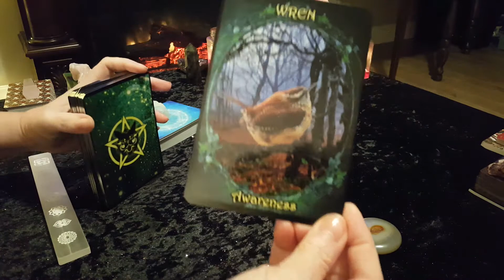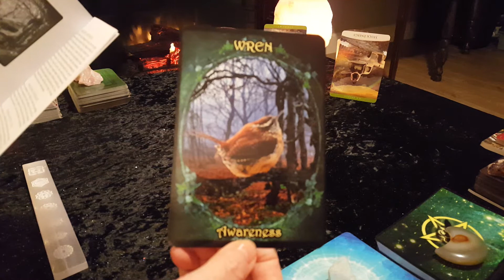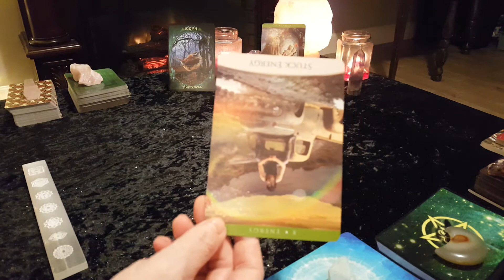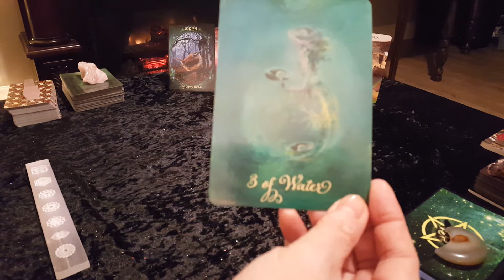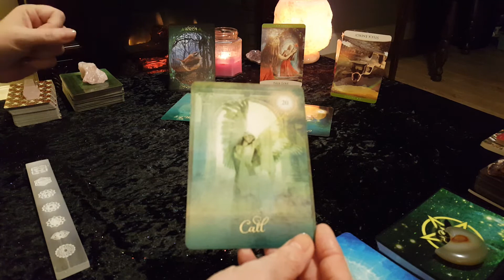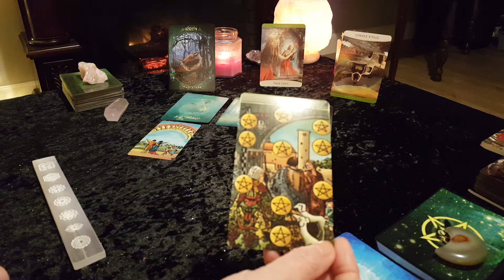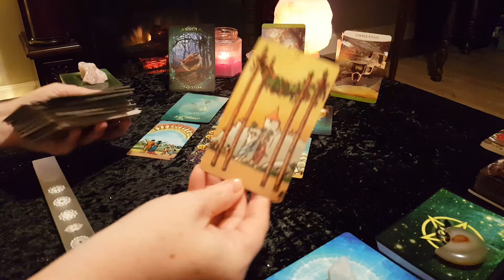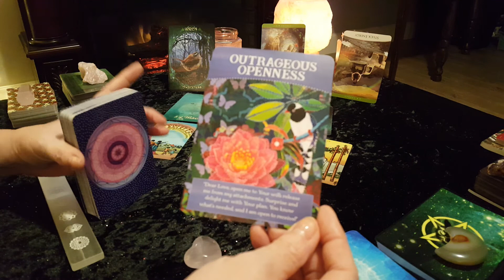LEO **BREAKING FREE FROM STAGNATION** Weekly Tarot & Oracle Reading for January 18-24 2021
This is your Tarot and Oracle card reading for LEO (Sun, Moon, Rising)  for the week of January 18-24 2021. Also remember to check your moon and rising signs for additional messages. This is a general/ intuitive reading and all messages may not resonate with every person. Please take what resonates with you and leave the rest behind for someone else.

Victoria XOXO